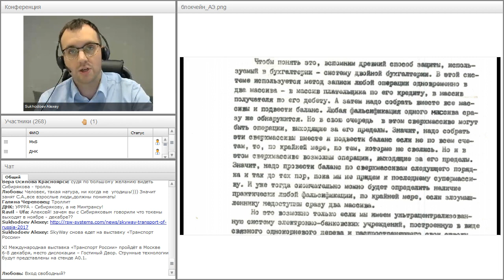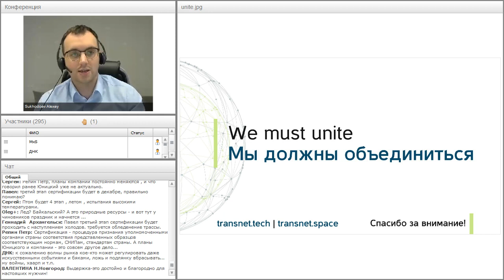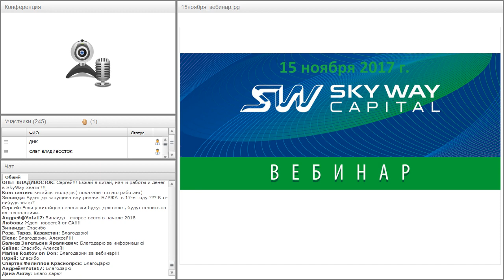Вебинар от 15.11.2017. Общий расширенный технико-экономический вебинар.